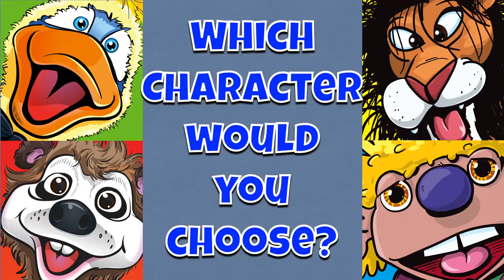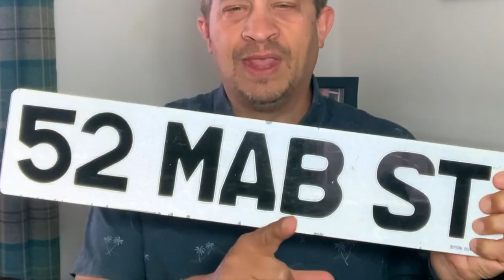Paul at Home | everybody welcome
Paul and his incredible puppets can be seen in schools and churches around the Black Country, in the UK. Paul brings Bible Stories to life and presents an engaging thought for the day, whether you are 3 or 93.  These videos can be used in School Assemblies, Collective Worship, Sunday School or Children's Clubs ... etc..
In this video Paul introduces everyone to Twist, who is feeling very different. Then Paul talk about the Disciples of Jesus who were also different to each other.  God welcomes us all no matter of our differences.

You can read the list of  disciples for yourself in the Bible, the book of Mark Chapter 3 vs 13-15. How do you welcome the people who are different to you?

For more puppet fun check out twistonline.co.uk
Illustrations by Greg Clifton of lordart.co.uk